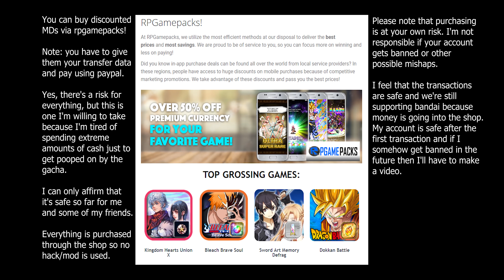1125MD - Christmas Elemental Scout (8 multis)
The last multi was on the non-elem banner which apparently stayed at 250MD instead of resetting to 125MD. I scouted it without seeing the price and regretted because I could've used it on an elemental banner that I actually need.